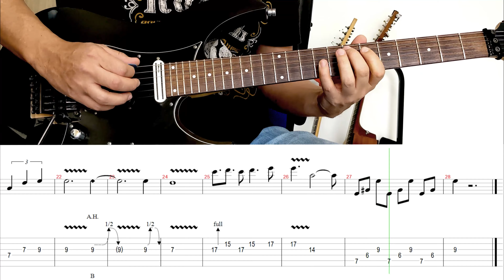DETRÁS DE LOS CERROS - Jaguares: SOLO cover guitarra + TAB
Aprende a tocar el solo en guitarra de Detrás de los cerros de Jaguares, con este SoloTab.